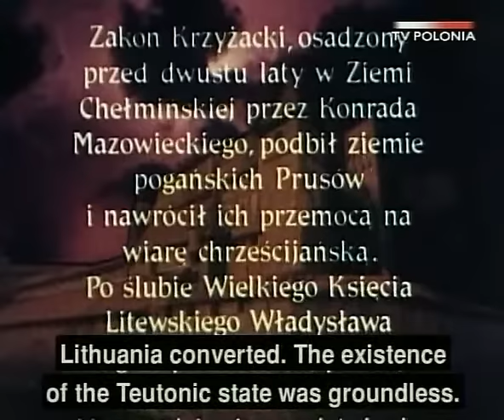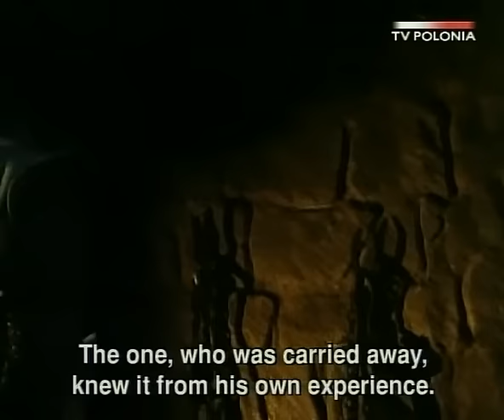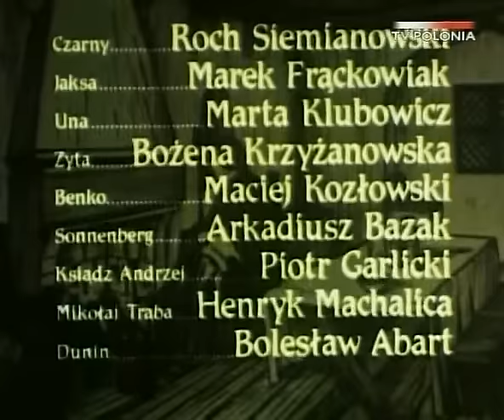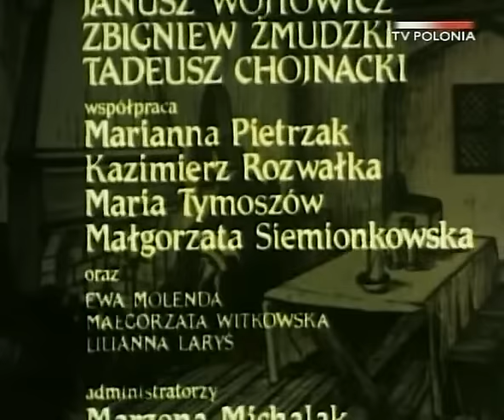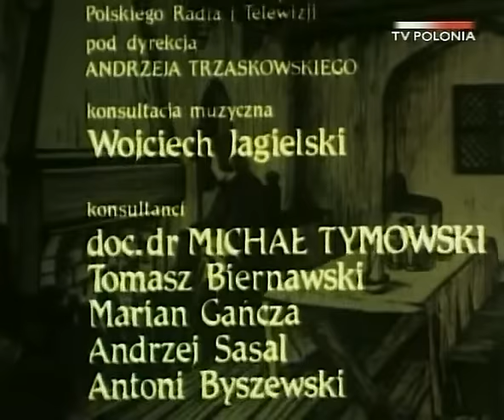Przylbice i kaptury 01 Porwanie